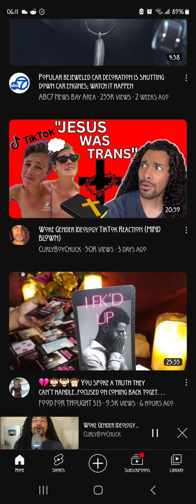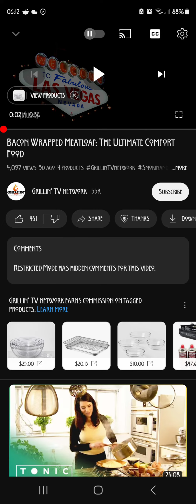so I guess im not allowed to make comments anymore...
every video. every video has me restricted. I didn't even know this was a thing!